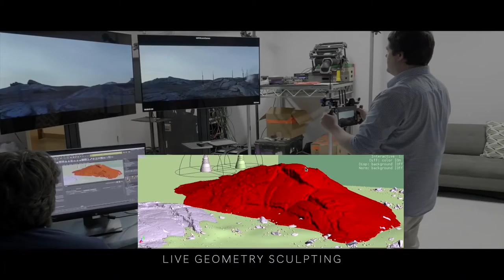The Mandalorian Mini-Documentary - Edit Challenge by cinestudy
This is my submission for The Mandalorian Edit Challenge by Cinestudy. I love this tv show.